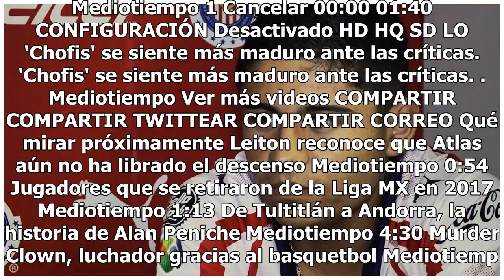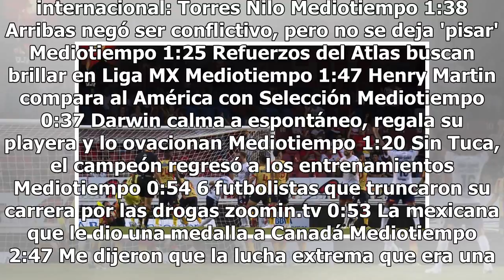Veracruz se roba el empate en el último suspiro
Morelia y Veracruz no pasaron del empate en el arranque de la jornada cuatro del Apertura 2018. Con anotaciones de Ray Sandoval y Carlos Ferreira, así como de Hibert Ruíz y Joe Abrigo, ambos clubes repartieron puntos en el estadio Luis 'Pirata' Fuente. Monarcas llegó a cuatro unidades en tres juegos...